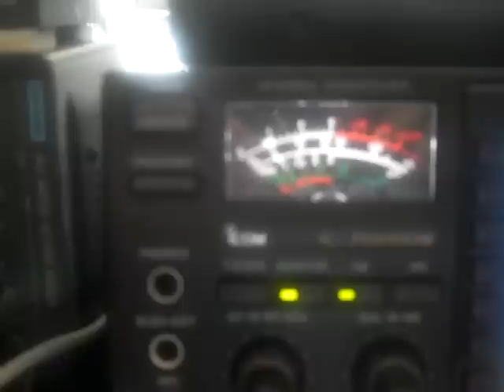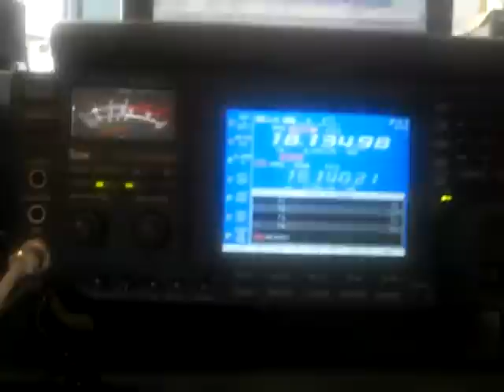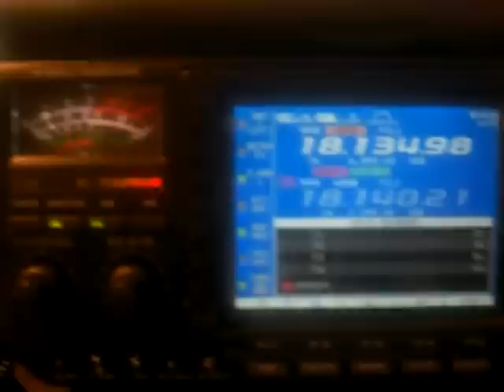DX DX DX 4W6R Timor Leste Ham radio Dxped SSB on 17 M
Low sig. on all bands due to elettricity problem but workable on ssb 17 mt.